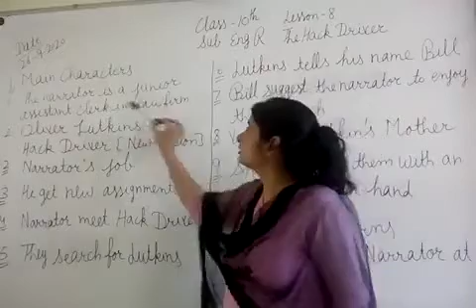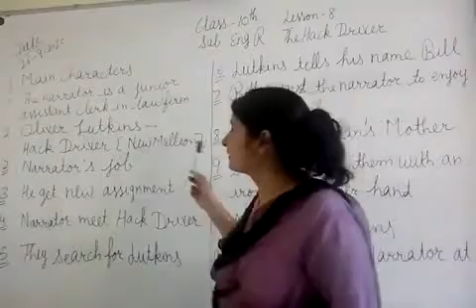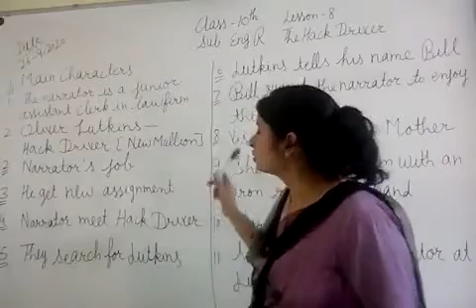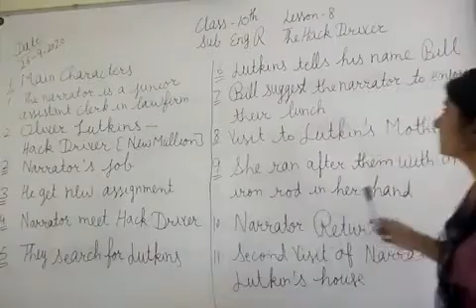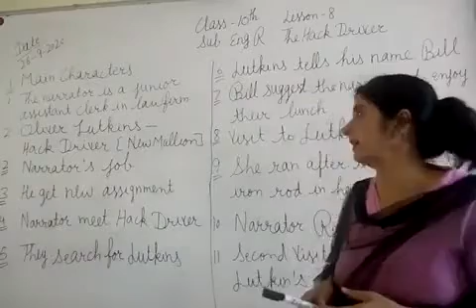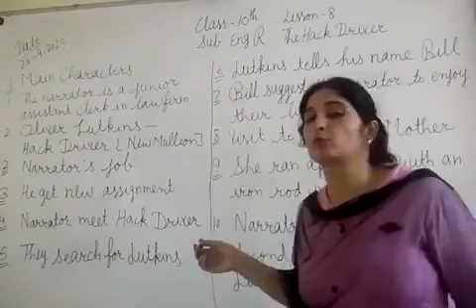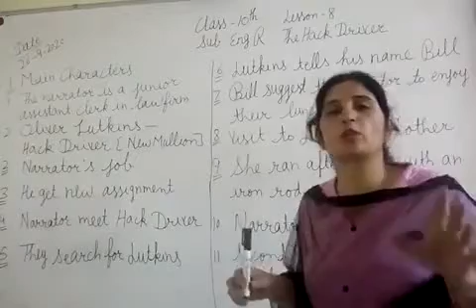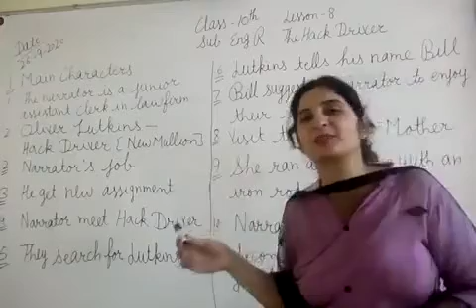JIET CONVENT SCHOOL CLASS- 10TH, SUBJECT- ENGLISH READER LESSON- 08 Q/A